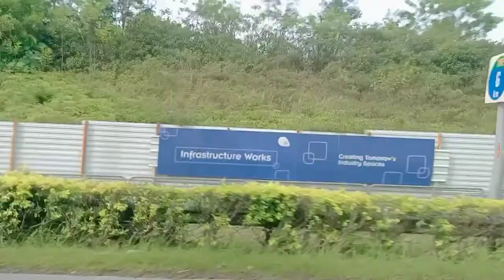SMRT Mercedes Pixel Citaro